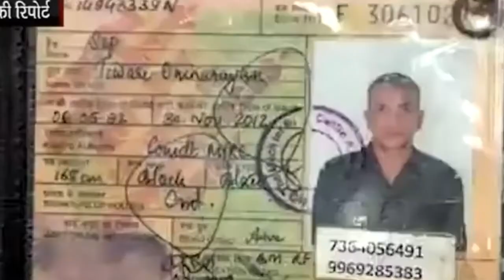army sad news